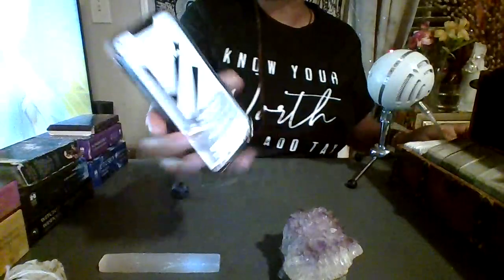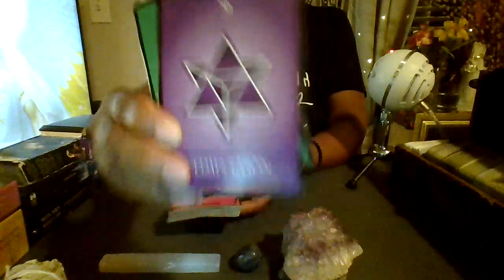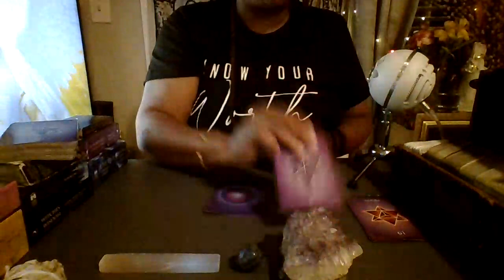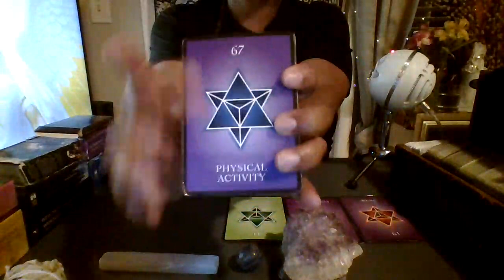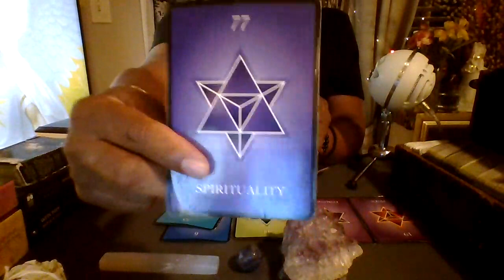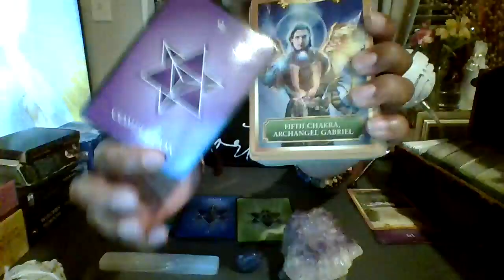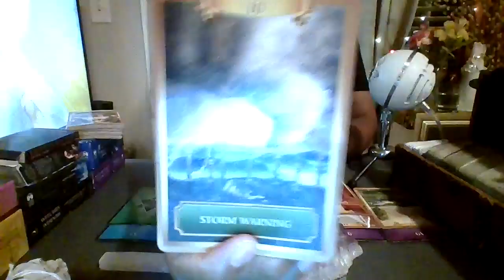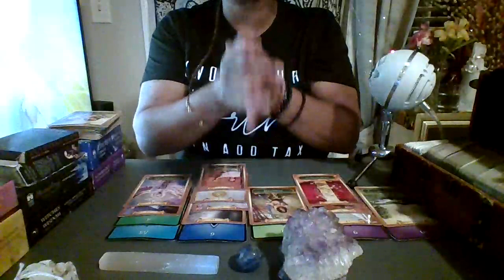Scorpio UR GROUNDED LIKE A TREE-SUM1's ADMIRING WUT THEY SEE-A KARMIC TRYING 2 WEASEL BACK IN